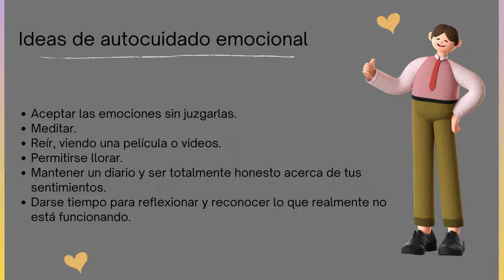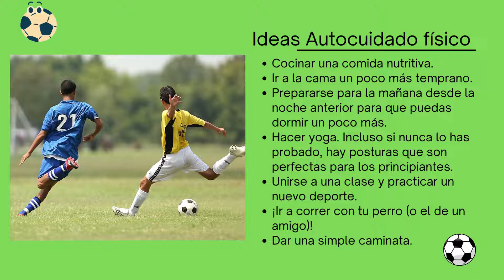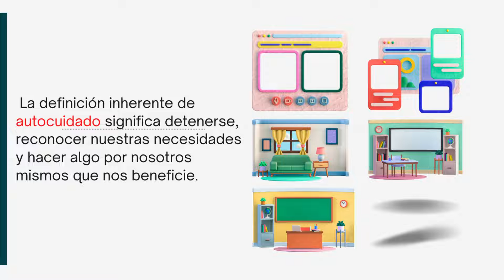Actitudes positivas y autocuidado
TCU Allan Navarro